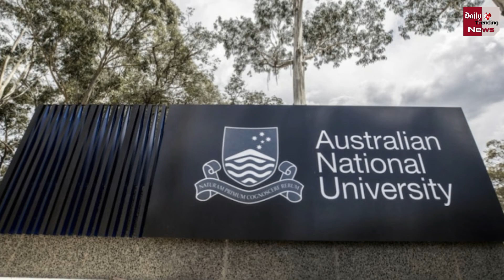Coronavirus In India : कोरोना को लेकर WHO प्रमुख ने कही बेहद डराने वाली बात !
Who Warns Covid 19 Pandemic Coronavirus Will Never End | Coronavirus In India | WHO Chief Said A Very Scary Thing About Corona | COVID-19 Will Never End From The World | Corona Virus Latest News And Updates

EDITOR ► POP